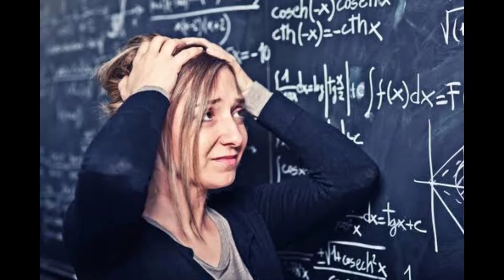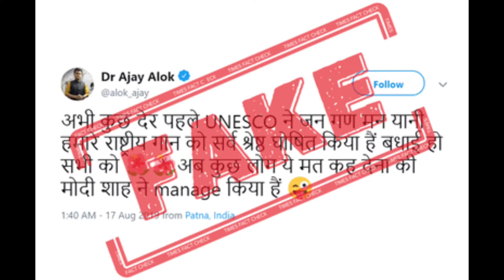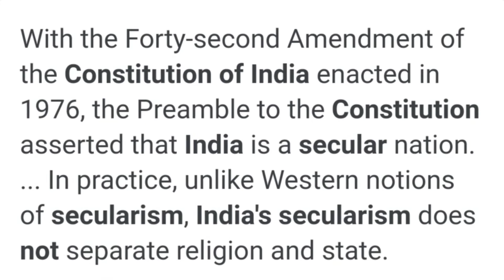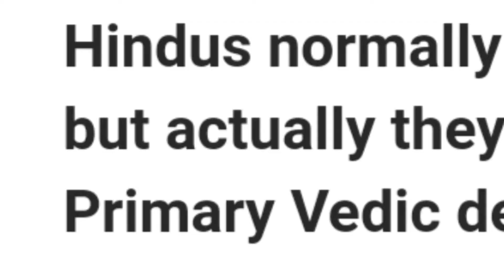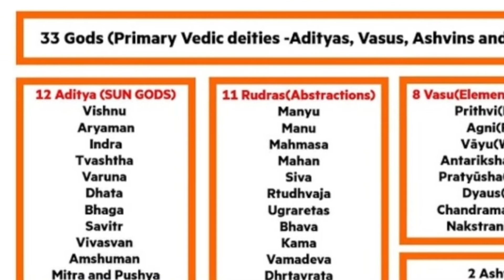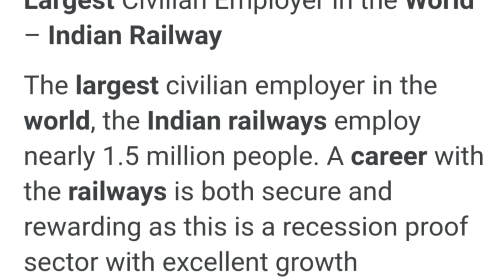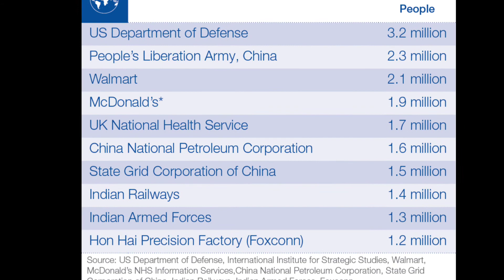10 Facts INDIANS belives to be true but it's totally false | ऐसी १० ग़लतफ़हमी जो हम आज भी सच समझते है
India is country where fake news spread faster than the truth. That is why in India we still believe some of the facts to be true which is completely false.
when you comes to know that facts reality you will like your whole life was a lie.

Knowledge you know , Facts you don't know
Keep watching @Facts2btold for more facts